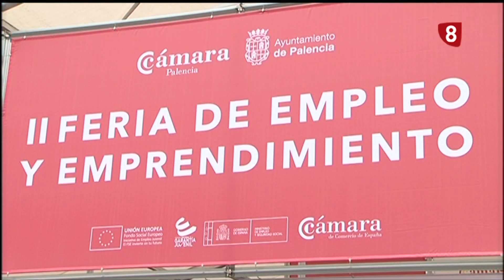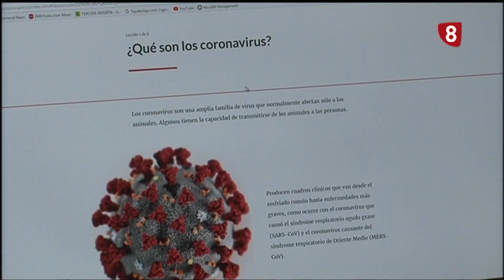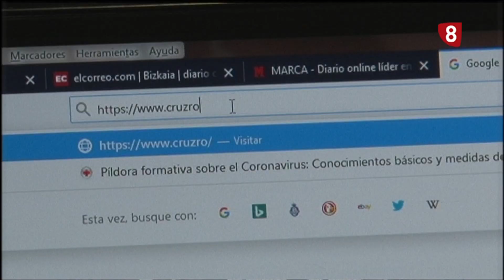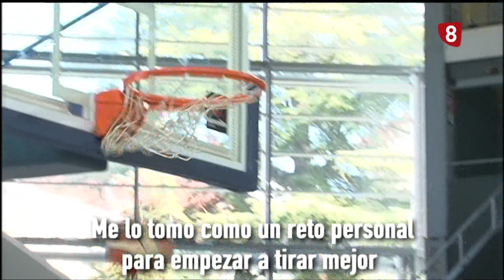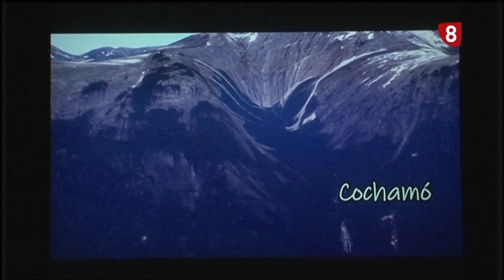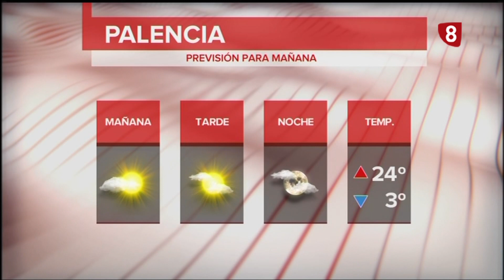Noticias 21:00h (10 Marzo 2020) La 8 Palencia RTVCyL